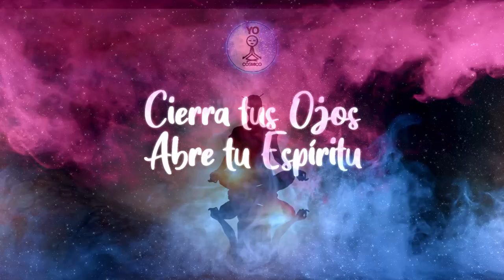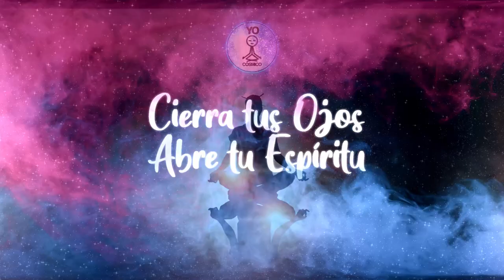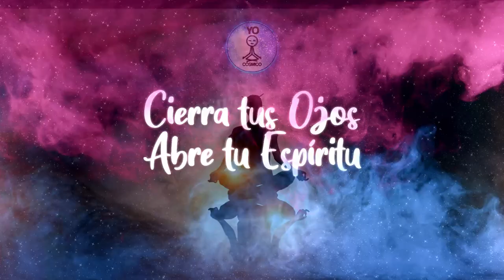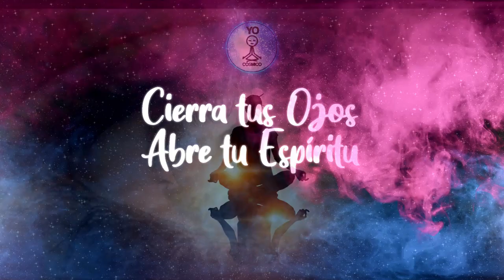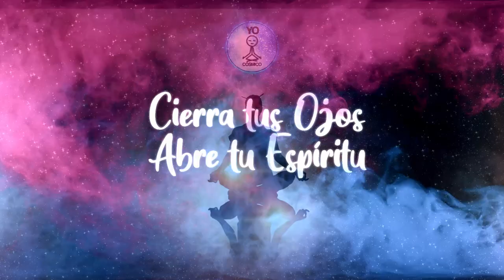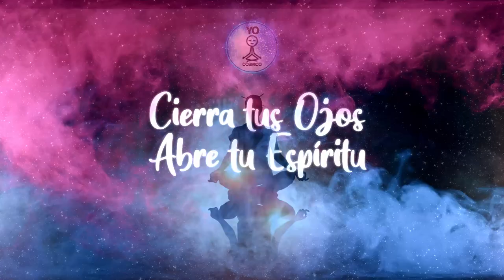Meditación Guiada • YO SOY • Afirmaciones para el Alma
En esta meditación guiada reconocerás tu alma con afirmaciones del yo soy haciendo conciencia de la verdadera pureza de tu ser espiritual amplificando su esencia, y obteniendo beneficios como la conciencia y la ley de la atracción